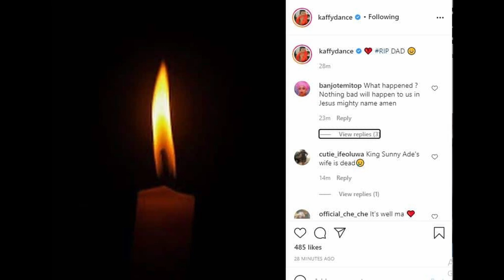DANCER KAFFY LOSES HER DAD HOURS AFTER SHE ALMOST DIED.